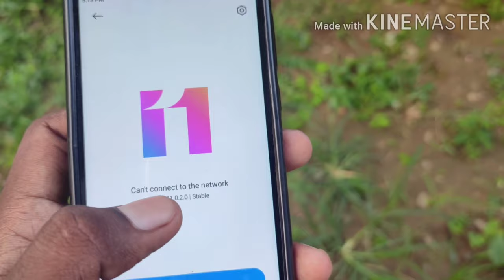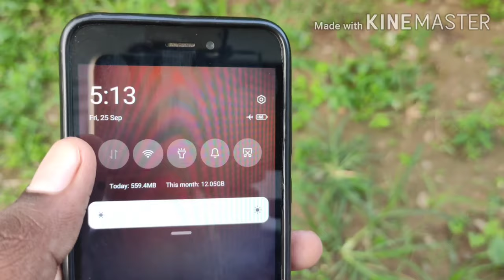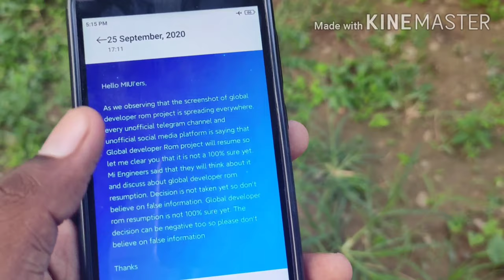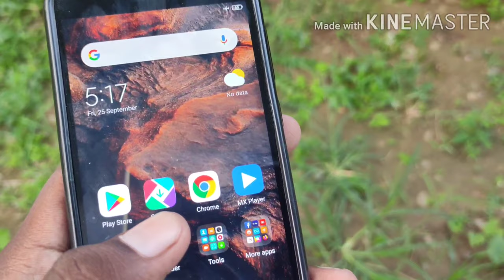Miui 12 Beta ROM Xiaomi device। Miui 12 beta rom। Beta rom।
To kaise hai Aap is video me mai aap logo ko batane bala hu ki miui 12 Beta ROM ayega ya nhi to yaar video ko pura dekhe and subscribe my channel

     A.S. Technical Support